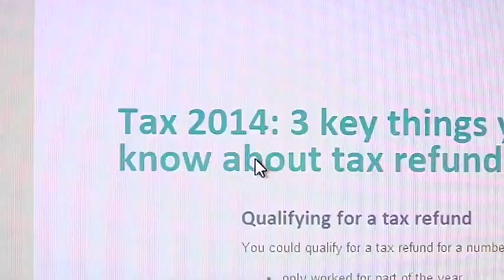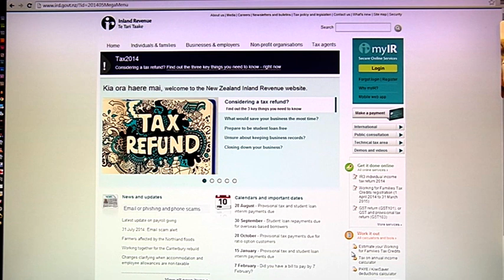Tax - Free Stock Footage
Tax, IRD website